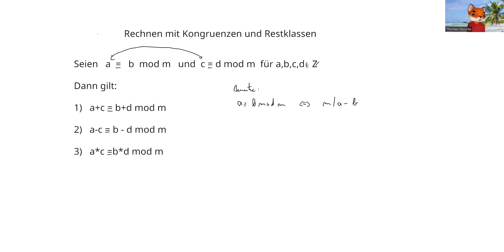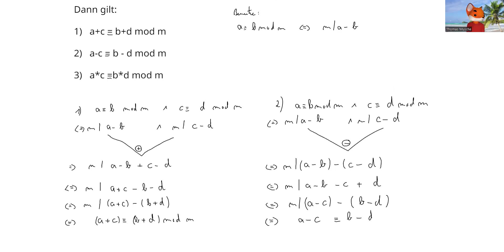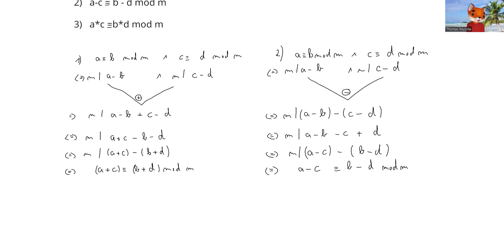Rechenregeln für Kongruenzen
Mit Kongruenzen kann man rechnen: addieren, Subtrahieren und multiplizieren. Die Potenzrechenregel gibts im anderen Video